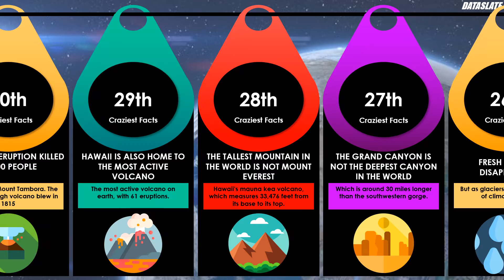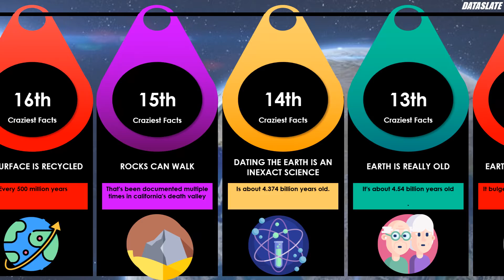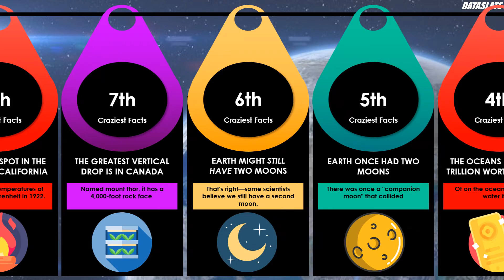DataSlate : 30 Craziest Facts About Planet Earth You Never Knew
For instance, did you know that our oceans hold more than $700 trillion worth of gold? Or that the tallest mountain in the world technically isn't even Mount Everest? Or what about the fact that the largest living organism isn't an elephant or a whale but actually a 2.4-mile fungus?

It's all true. For those and more, see these 30 facts that will definitely make you truly appreciate this 197-million square-mile orb on which we live. And for more amazing facts,

Like if you enjoyed this DataSlate video